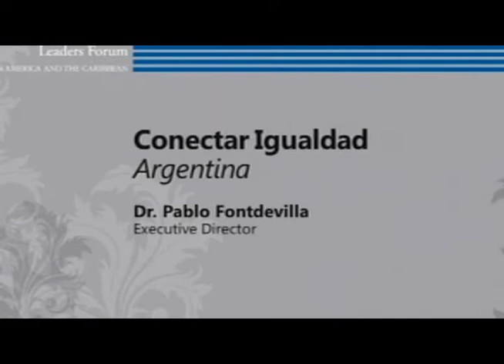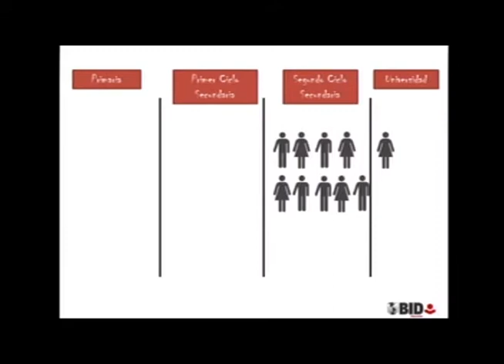El Gerente Ejecutivo de Conectar Igualdad en el Foro de Líderes de Sector Público América Latina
El miércoles 6 de abril de 2011, se presentó Pablo Fontdevila -Gerente Ejecutivo del Programa Conectar Igualdad- en el Foro de Líderes de Sector Público América Latina y el Caribe realizado en Washington D.C., Estados Unidos.